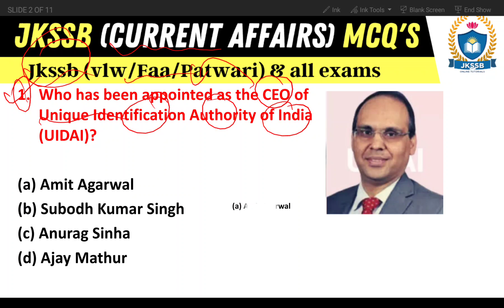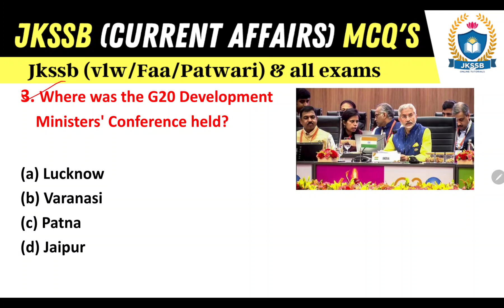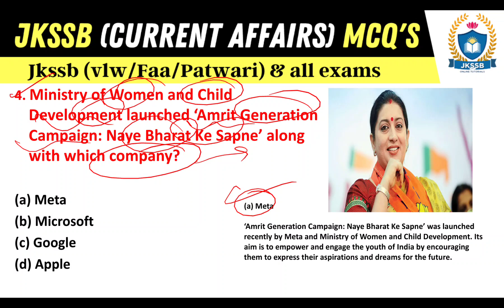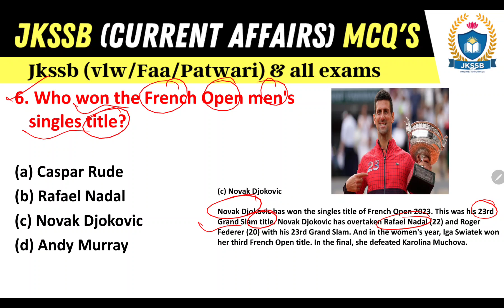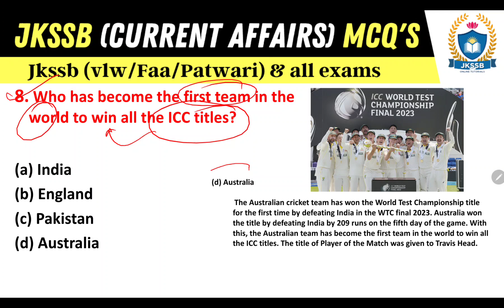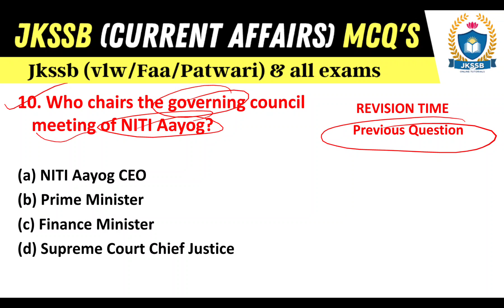Todays (14-June-2023) current affairs mcq for jkssb exam | current affairs for jkssb by satish sir.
Todays (13-June-2023) current affairs mcq for jkssb exam @JKSSBOnlineTutorial